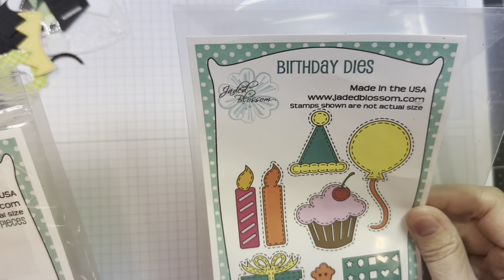All roads lead GNOME for Christmas! with Lee-Ann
Lee-Ann creates a fun Christmas card with a sneak look at a NEW Jaded Blossom die set. To create this one she used Jaded Blossom's Winter Embellishment Cluster dies, Gnome Peeking stamp set, Gnome Faces stamp set, Gnome dies, Gnome dies Girl Gnome Faces Add Ons, Car dies Off Road Vehicle, Gnome dies Gnome Face Add Ons 2, Merry Christmas Gnomie stamp set and Outline dies, Street Lamp dies Christmas Add Ons, Birthday dies and ourr Border dies 2. All the other details can be found in my blog post...